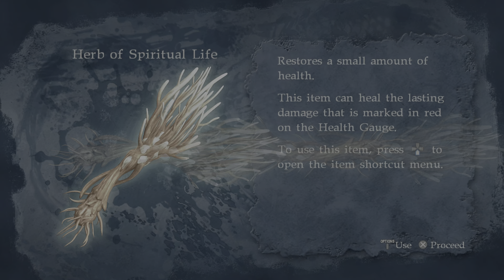NINJA GAIDEN Σ2 PS5 | Castle of the Dragon Part 2